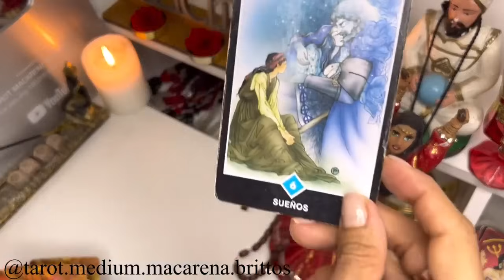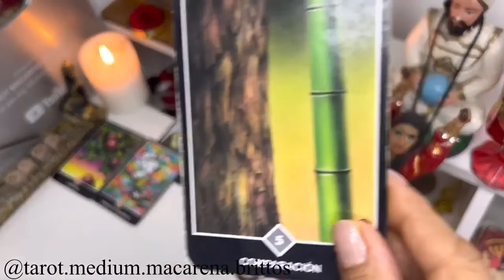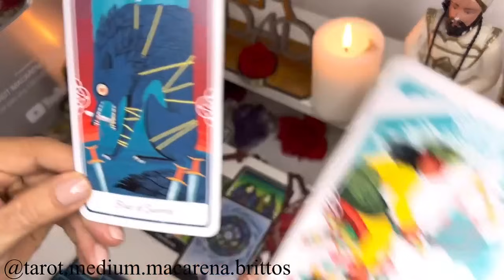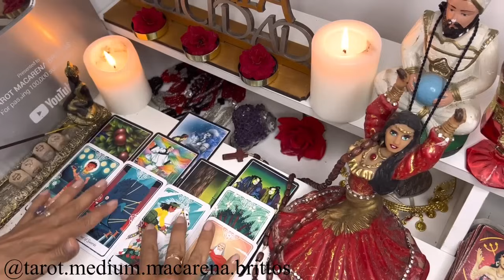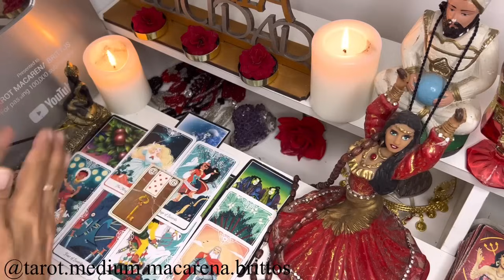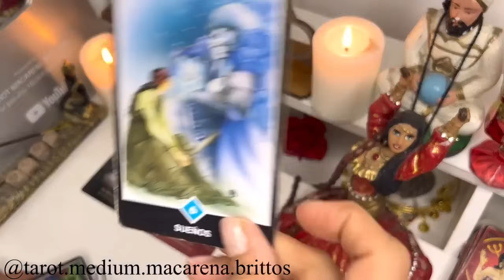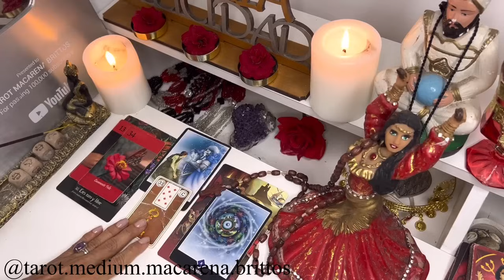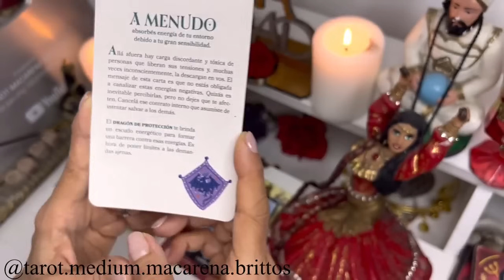CAPRICORNIO TAROT HOY INJUSTICIAS SE DERRUMBAN, TU MEJOR DESTINO APARECE FRENTE A TI